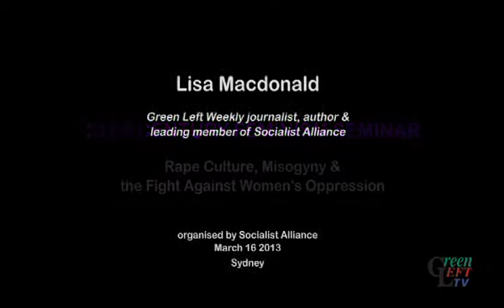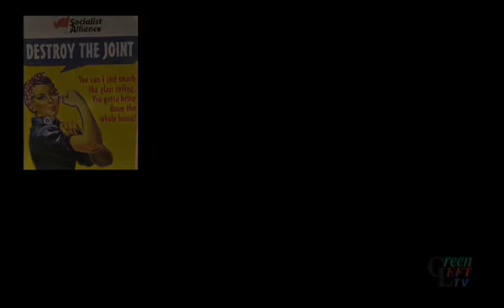Rape Culture, Misogyny and the Fight Against Women's Oppression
Sydney Socialist Alliance and Resistance held a seminar in 2013 on the topic of 21st Century Feminism. One of the speakers, Lisa Macdonald, a Green Left Weekly journalist talks about the culture of violence that exists in our society and how women can fight collectively to end this culture to live in an equal and violent free society.